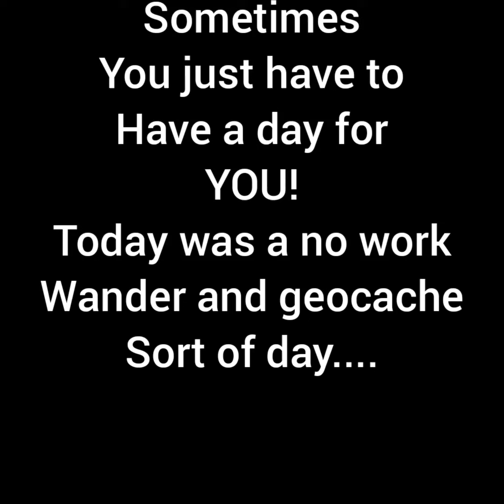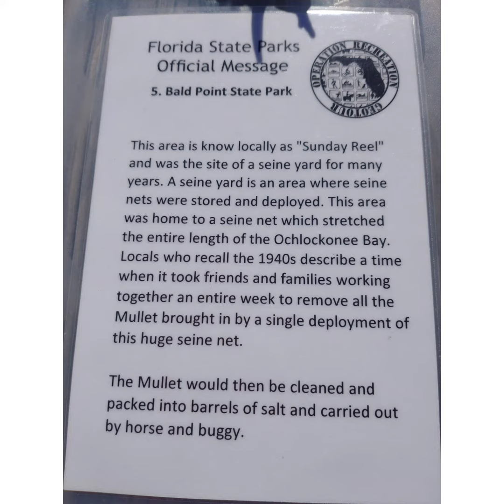Just a short...Geocaching and wandering ✌️❤️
I needed some time off just to relax and do what I love to do which is Wander aimlessly and Hunt geocaches!
so today that's just what I did. just a few photos while I was taking time for myself!